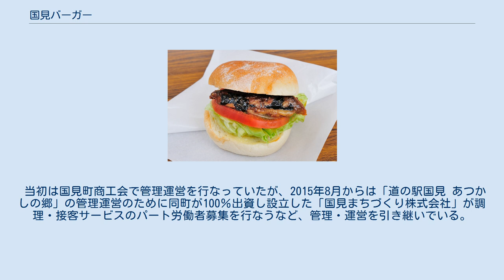国見バーガー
国見バーガー（クラシック） 国見バーガーキッチンカー 国見バーガー（くにみバーガー）とは、福島県伊達郡国見町のご当地バーガーのことである。
 バンズにサバの味噌煮を挟んだ「クラシック」、チーズ入りのチキンソースカツを挟んだ「チーズ入りチキンソースカツバーガー」、サルサソースを使った「ホット・チリバーガー」など各種のバーガーが販売されている。
 2011年に発生した東日本大震災の後、国見町商工会青年部のメンバーが商店街の復興を目指し「町のグルメ」を作ろうという動きから生まれた「ご当地グルメ」・「B級グルメ」である。
 2012年3月25日に、同町の藤田商店街で開催された「国見おもしろ再発見！」と題したイベントで国見町の新名物として初登場した。
すでに全国的に知られていた同町の「佐久間商店」の「骨まで食べられるサバの味噌煮」とトマト、レタス、タマネギを、同町の「佐久間パン店」のバンズで挟み込んだもので、あっさりとして美味しいと、その意外な組み合わせは好評を得ている。
 2013年6月18日に、国見町の未来創造ネットワーク事業 を活用し担当者を配置。
同町の商工会館前に専用のキッチンカーで出店し、毎週火曜日の定期販売を開始した。
同年7月16日からは、好評を受けて週4日（毎週火、水、木、金曜日）に販売日を増やし、東北六魂祭で人気を集めた同町の「ひふみ食堂」のチーズ入りチキンソースカツを使った「国見バーガー2」を新たにメニューに加えた。
 2014年10月5日に、福島県伊達郡桑折町で開催された東日本初のご当地バーガーグランプリ「ふくしまバーガーサミット2014」では、東北6県と群馬、茨城両県から25品のご当地バーガーが出品された中、来場者の投票によって「国見バーガー」がグランプリを獲得した。
 2015年3月1日に、国見町の藤田商店街特設ステージで開催された「奥州街道ど真ん中！くにみ春のフードフェスタ」にて、国見バーガー第3弾として「防塁ドッグ」の販売を開始した。
コッペパンに同町の「たつみや肉店」のたっちゃん漬けの“ごまみそ”が練りこんである特製ソーセージを挟んだもので、町内の平安時代末期の防塁跡である阿津賀志山防塁にちなんだホットドッグである。
同年5月17日には、NHK福島放送局のラジオ番組「ふくみみラジオ」内のコーナー「ふるさとツアーズ」にて取り上げられ、同年6月1日からは毎日、限定10個の「国見バーガー3・防塁ドック」の平日販売が開始された。
（2017年現在は販売休止） 2015年9月4日に国見町役場で開催された物産展「くにみ市場」で新作「麹なんばん味噌」「ホット・チリ」「ポテトサラダ」3品の発表と試食会が行われた、「ホット・チリ」は通年販売、「麹なんばん味噌」「ポテトサラダ」は季節限定での販売予定となっている。
 2015年10月18日に桑折町のふれあい公園で開催された「ふくしまバーガーサミット2015 第2回東日本ご当地バーガーグランプリ」では福島県内の8つのバーガーを含む、東北各県や近隣県の25種類のバーガーの中から来場者の投票によってグランプリに選ばれ、同大会で連覇したことにより殿堂入りを果たしている。
 2016年6月25日に開催された「くにみ市場」では国見の郷土料理「しそみそ巻」を取り入れた新作「しそ味噌バーガー」を披露し、同年9月末まで「カレーバーガー」とともに夏季限定発売した。
同年10月4日からは秋冬限定として「麹なんばん味噌」の販売を再開。
 2017年3月5日に開催された「くにみ春のフードフェスタ」への出店でキッチンカーでの通常営業は一旦終了し、同年5月3日にオープンした「道の駅国見 あつかしの郷」のカフェレストランエリアで「名物グルメ」として販売を再開している。
 当初は国見町商工会で管理運営を行なっていたが、2015年8月からは「道の駅国見 あつかしの郷」の管理運営のために同町が100％出資し設立した「国見まちづくり株式会社」が調理・接客サービスのパート労働者募集を行なうなど、管理・運営を引き継いでいる。
 道の駅での販売を見据え、2015年9月23日（くにみの日）に国見町商工会を権利者として出願し、2016年4月28日付で特許庁から団体商標として商標登録を認められた。
登録番号は第5846473号。